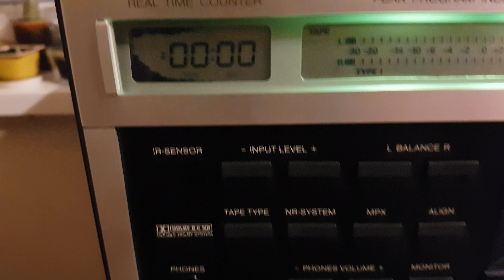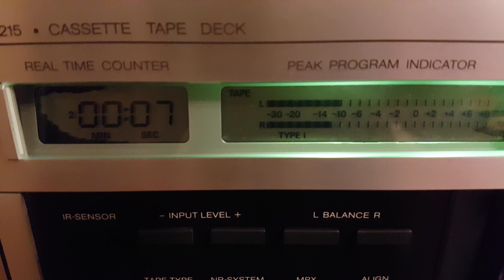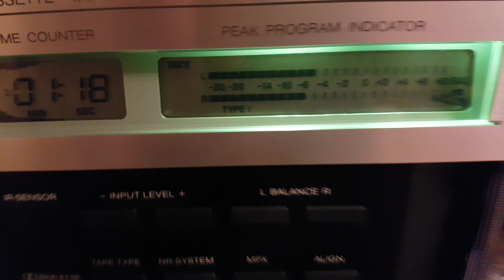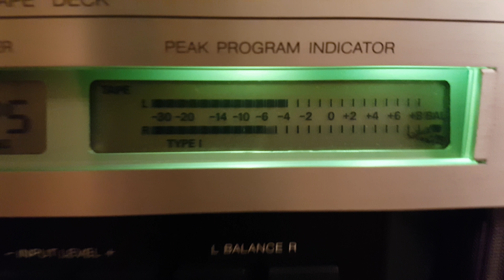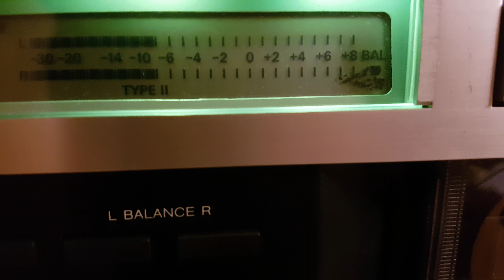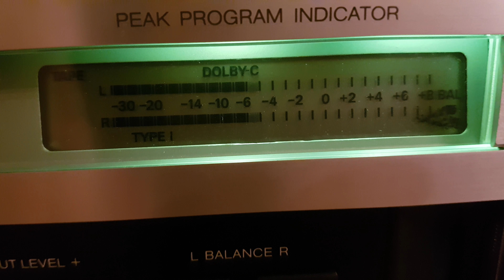ReVox B 215 mk2